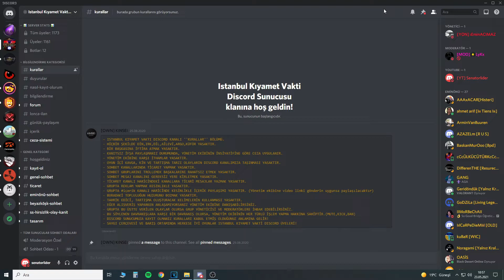NEFER YOLU | YERALTI | 3. Sezon 9. Bölüm | İstanbul Kıyamet Vakti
1 Seviyeden 59 seviyeye kadar çar kasma serüvenimize hoş geldiniz! 🙂

Discord Profil: senatorlider # 1599
KİŞİSEL HESAP;